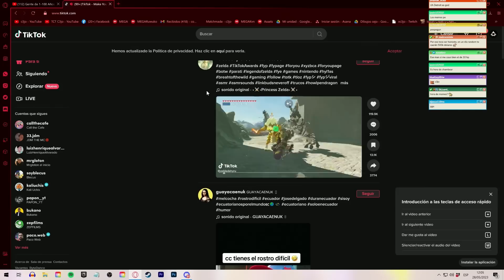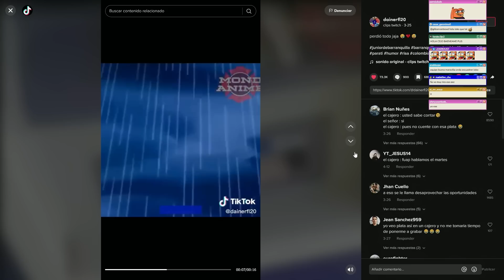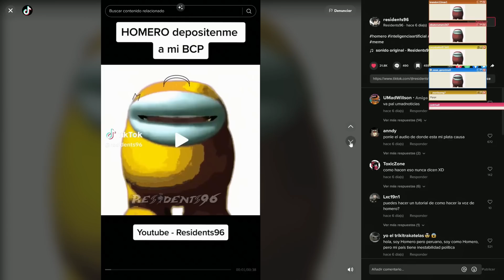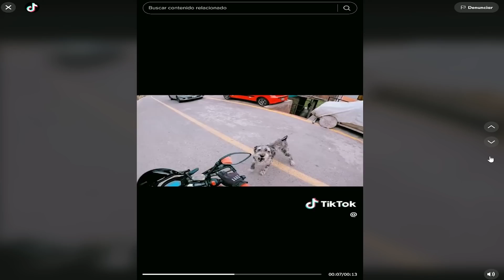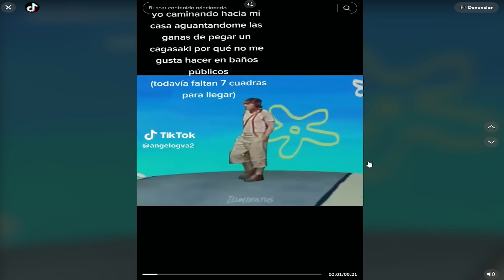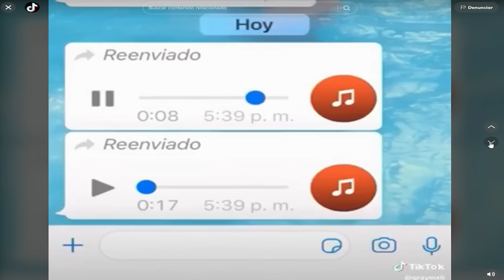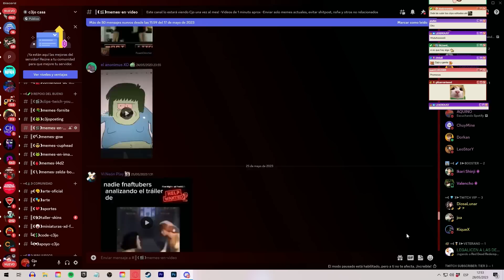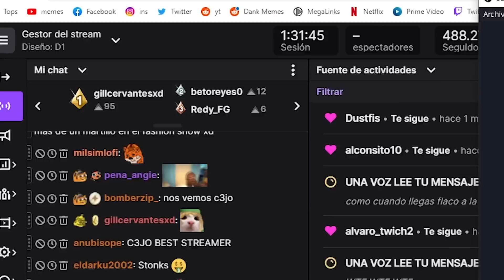c3jo REACCIONA🖥️: Memes que la gente le mandó (discord)+ Tiktoks que likeó 18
- Canales!